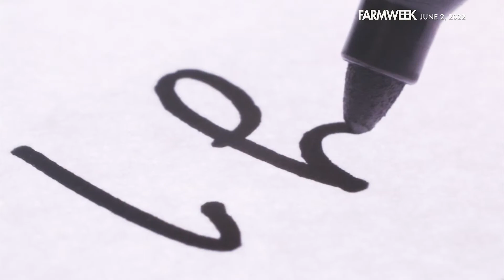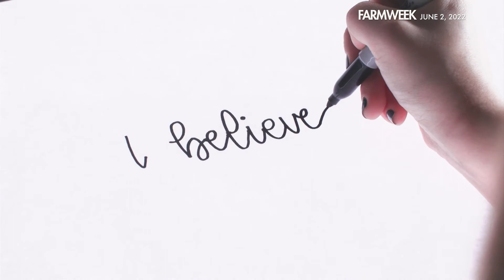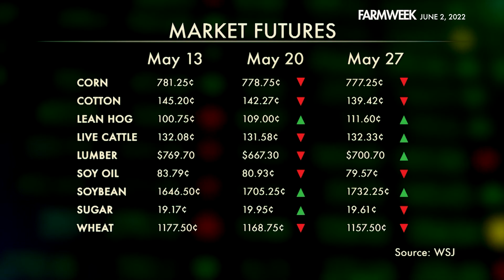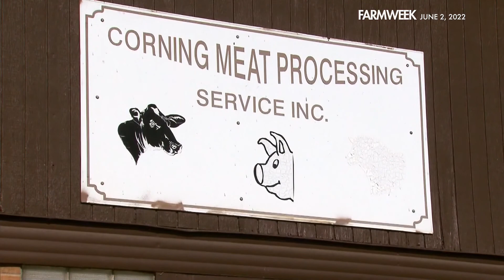Farmweek | June 2, 2022 | Full Show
IN THIS WEEK’S EPISODE: Tom Vilsack on the hot seat about opening up CRP acres. Plus, speaking of a food crisis, the World Food Program says Ukrainian ports need to open NOW! In Southern Gardening, do you have the Midas touch? Gary talks about going for gold in the landscape. And in this week's feature, demand for meat has one local meat locker OVERLOADED. It’s a family success story!